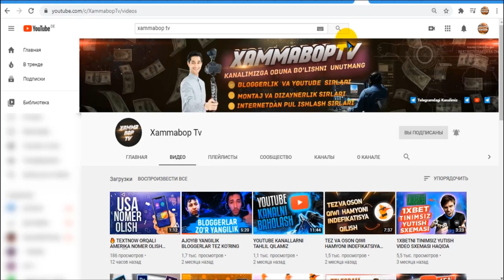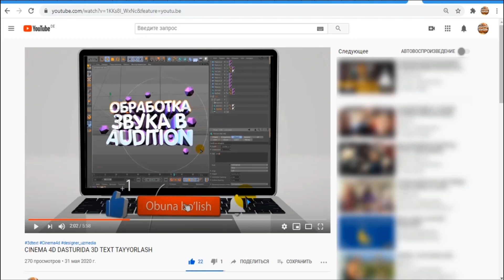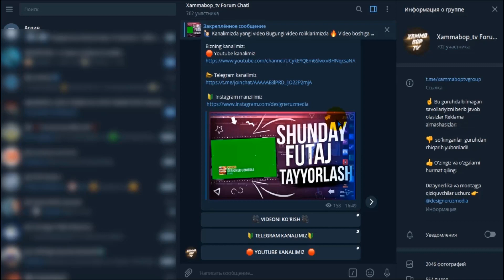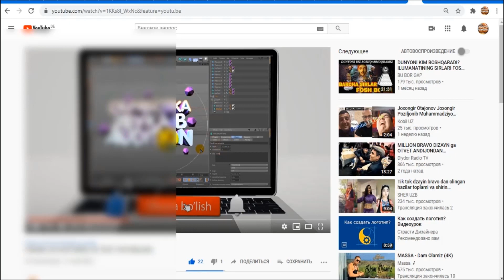CINEMA 4D TEXT TAYYORLASH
Assalom allaykum Kanalimiz a'zolari sizlar uchun  Cinema 4d dasturini yuklab olish va o'rnatish haqida video darslik marhamat ko'rib o'rganib olishiyiz mumkin Cinema 4d  dasturi va crackni  Telegram kanalimizdan yuklab olishiyiz mumkin
  🔴 IJTIMOIY TARMOQLAR
📡 Videoda qatnashgan dasturlar haqida malumot
🎥 Montaj uchun - Adobe Primer Pro, Adobe after effect
🌄 Rasm uchun -  Adobe Photoshop, Cinema 4D
📺 Ekran Zaxvat  - Az screen recorder, Bandicam
💿  Audio  uchun - Hi-Q, Adobe audition
📱 Telefon - Xiaomi redmi note 6
📱 Micrafon - Xiaomi redmi note 4

cinema 4d text
cinema 4d text,
cinema 4d after effects,
cinema 4d animation tutorial,
cinema 4d crack,
cinema 4d download,
cinema 4d e photoshop,
intro cinema 4d e after effects